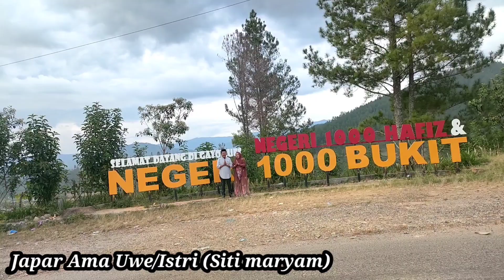H.UMAR GAYO....BUSTANUL ULUM EMANG THE BEST